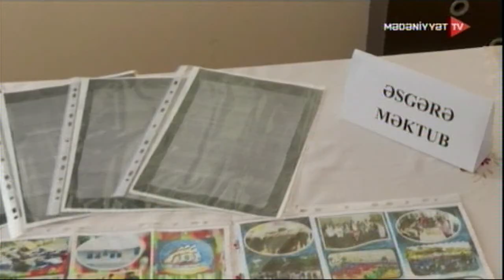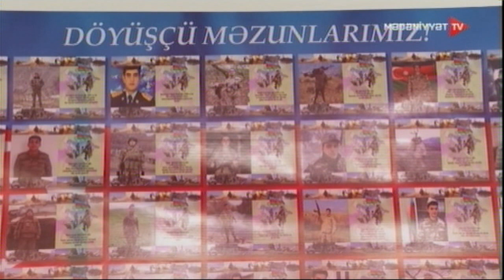sərginin açılışı - məktəb 183 - 05 06 2021